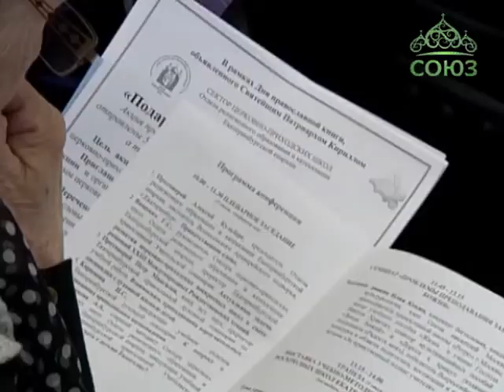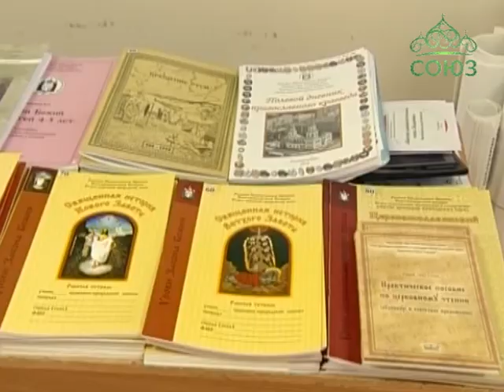Педагогическая конференция в Екатеринбурге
В Екатеринбурге прошла традиционная педагогическая конференция для учителей воскресных школ. Темой встречи в этом году стала цитата из Библии: «Исследуйте Писания, ибо вы думаете через них иметь жизнь вечную», а посвящена она была преподаванию Закона Божия. На встречу были приглашены все интересующиеся преподаванием вероучительных предметов детям.